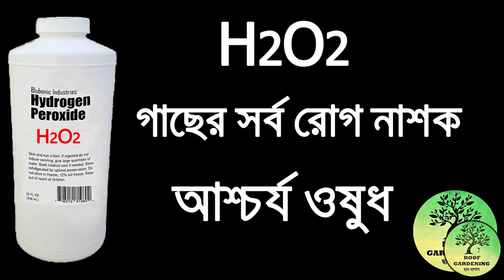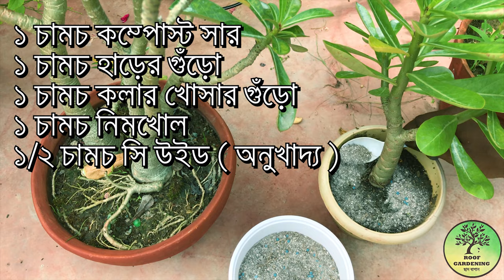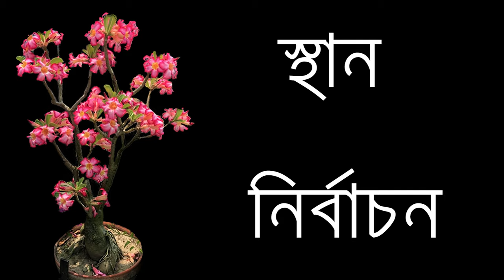অ্যাডেনিয়ামের ছোট চারা থেকে বড় গাছ বানানোর সম্পূর্ণ কৌশল / Grow adenium / seedling to mature plant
🌼 অ্যাডেনিয়াম আমাদের সবার অতি পরিচিত এবং অন্যতম পছন্দের একটি গাছ । প্রায় সারাবছর ফোটা রঙ-বেরঙের বাহারি ফুলগুলি আমাদের সবাইকে ভীষণই আকৃষ্ট করে ।
আজকের ভিডিওতে এই অ্যাডেনিয়াম গাছের ছোট চারা থেকে গাছ বড় করার সমস্ত পরিচর্যা গুলি বিশদে দেখানো হয়েছে ।
কি কি দেখবেন - অ্যাডেনিয়ামের ছোট চারা থেকে বড় গাছ বানানোর সম্পূর্ণ কৌশল,অ্যাডেনিয়াম,অ্যাডেনিয়াম কাটিং,এডেনিয়াম,অ্যাডেনিয়াম গাছের পরিচর্যা,অ্যাডেনিয়াম গাছের যত্ন, এডেনিয়াম গাছের যত্ন,এডেনিয়াম গাছের কাটিং,এডেনিয়াম গাছের প্রতিস্থাপন,এডেনিয়ামের মাটি তৈরি,এডেনিয়াম গাছের বীজ,অ্যাডেনিয়াম বনসাই ইত্যাদি ।
🌼 Adenium in one of the most common and most favourite plant for all gardeners. The colorful flowers that bloom almost all year round fascinate us all.
Today in this video I'll show you the complete care of adenium plants from small sapling to mature plant...
🛠️ বাড়িতে ছাদে গাছ করার জন্য আমি যে সমস্ত জিনিস ব্যবহার করি -

অ্যাডেনিয়াম সেলার - ( Adenium Wish ) - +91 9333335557
হাইড্রোজেন পারক্সাইড
ভার্মি কম্পোস্ট
নিম তেল
ট্রাইকোডার্মা ভিরাইড
( জৈব ছত্রাকনাশক )
এপসম সল্ট
প্রুনার
গার্ডেন টুলস
জল দেওয়ার ঝাঁঝরি
হলুদ ফ্লাই ট্র্যাপ ( পোকা ধরার ফাঁদ )
গ্রো ব্যাগ
প্লাস্টিকের টব
হ্যাঙ্গিং টব
SELF WATERING টব